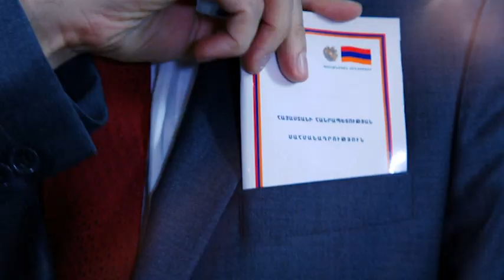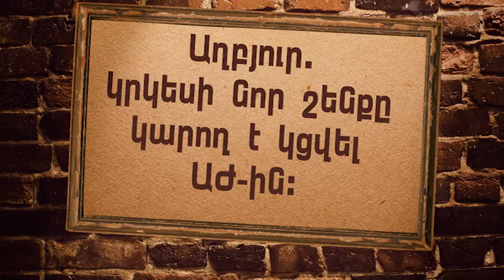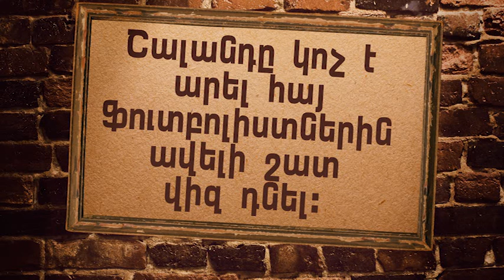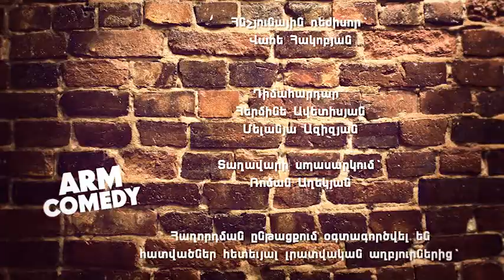ArmComedy 323 30.03. - ԱԺ և կրկես` երկու քույր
Շաբաթվա լրատվության երգիծական ամփոփում: Դիտեք Ա Թի Վի-ի եթերում ամեն երկուշաբթի, չորեքշաբթի և ուրբաթ 21:40, լուրերից հետո: Կրկնություններ` երեքշաբթի, հինգշաբթի, շաբաթ 13:10: